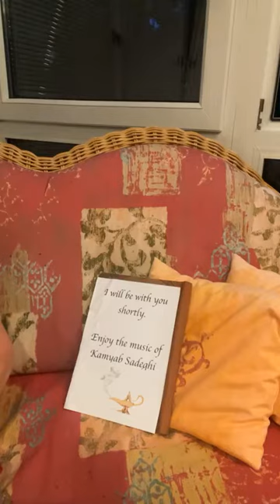467th, 468th & 469th Night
Reading the 467th / 468th & 469th Night 1001Nights hosted by Joanna Godwin-Seidl
With a little bit of Dirndl etiquette and a storm brewing.
VOLUME 5 of OneThousandAndOneNights translated by SirRichardBurton
“The Shipwrecked Woman And Her Child”
“The Pious Black Slave”
“The Devout Tray-Maker and his Wife
Music